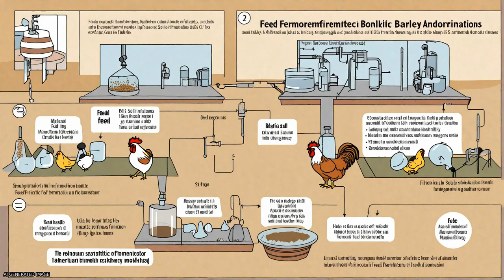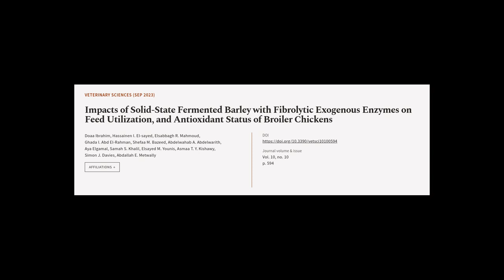Impacts of Solid-State Fermented Barley with Fibrolytic Exogenous Enzymes on Feed Uti... | RTCL.TV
### Keywords ###

### Article Attribution ###
Title: Impacts of Solid-State Fermented Barley with Fibrolytic Exogenous Enzymes on Feed Utilization, and Antioxidant Status of Broiler Chickens
Authors: Doaa Ibrahim, Hassainen I. El-sayed, Elsabbagh R. Mahmoud, Ghada I. Abd El-Rahman, Shefaa M. Bazeed, Abdelwahab A. Abdelwarith, Aya Elgamal, Samah S. Khalil, Elsayed M. Younis, Asmaa T. Y. Kishawy, Simon J. Davies ,and Abdallah E. Metwally

### Video Timestamps ###
0:00:00 - Summary
0:00:58 - Title
0:01:04 - Tail
0:01:09 - End